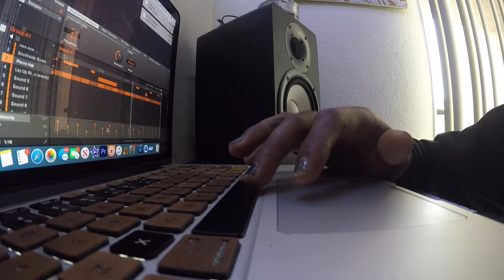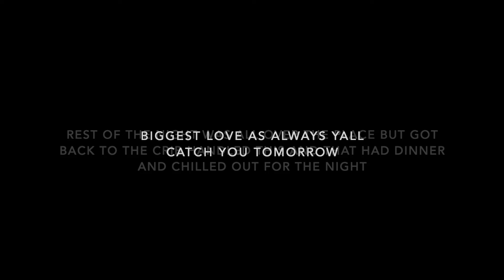Dubz Files episode #51|Morning session cooking up the vibes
just another morning in my home studio cooking up! Another all over the place episode just over here making it happen! The past few days ive definitely been even less intentional that normal but we still got these uploads popping every single day!Leading by example when I say consistency is key! Biggest love as always yall & Ill catch you tomorrow!